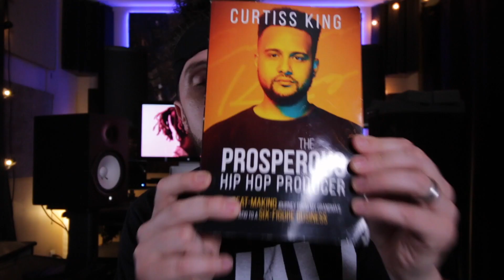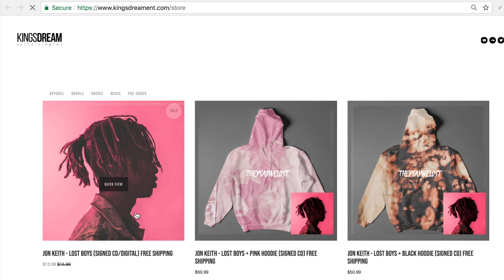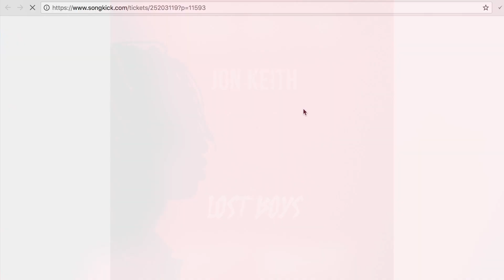Kendrick Lamar, AB-Soul, E-40 Producer writes book